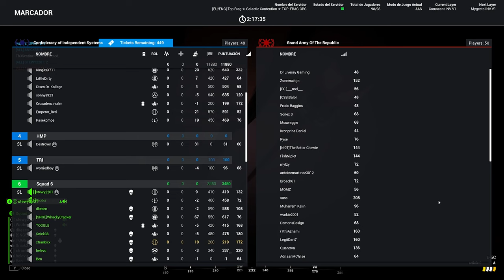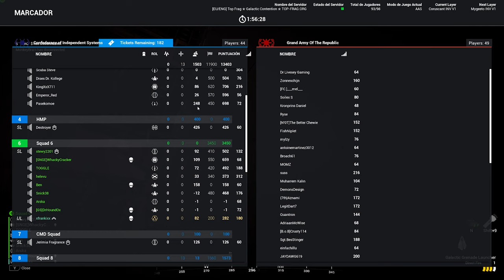Squad Galatic Contention - Coruscant Time to goof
This is why I love this game

Highlights:
00:00  Goof Intro
02:30  Ship fight
03:10 Dukes out
03:54 Dance Party
05:00 Monkey time
08:03 Epic descending
10:45 10 year-old piloting
20:30 Comando encounter
23:36 Sniper kills
24:55 End of the match